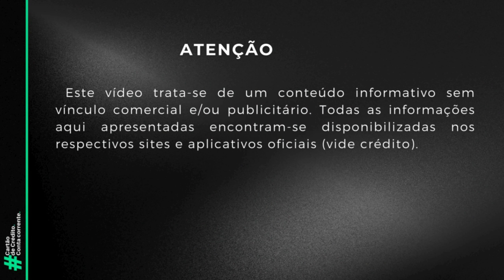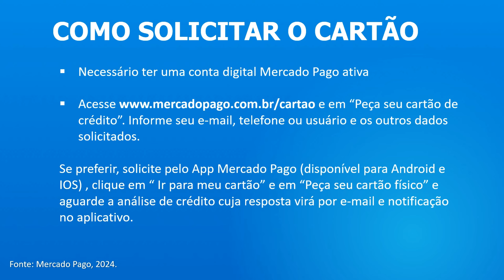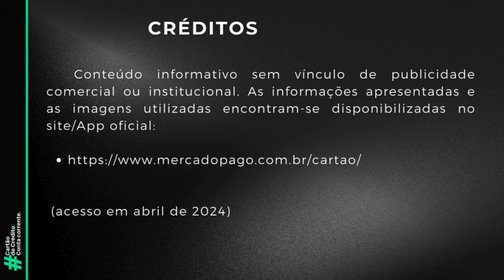Cartão de crédito Mercado Pago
O cartão de crédito Mercado Pago é um cartão de crédito Visa Internacional sem anuidade. Parcele suas compras e até 18X sem juros no Mercado Livre e acumule pontos no Meli+, programa de benefícios do Mercado Livre e Mercado Pago.

Por ser um cartão de crédito Visa, oferece acesso ao Vai de Visa, programa de benefícios da bandeira Visa.

Toda a movimentação do cartão de crédito pode ser acompanhada pelo App Mercado Pago, disponível para os sistemas Android e IOS. No App é possível visualizar saldo, histórico de faturas, informações de limite, alterar data de vencimento, solicitar cartão de crédito e débito, pagar a fatura do cartão, parcelar faturas, resetar senha e muito mais.

Para solicitar o cartão de crédito Mercado Pago é necessário ter uma conta digital no Mercado Pago ativa, ter um bom relacionamento de uso. O cartão Mercado Pago pode ser solicitado pelo site ou App do Mercado Livre.

Fonte: Mercado Pago,  2024.

0:00 Cartão de crédito Mercado Pago
0:22 Vantagens do cartão Mercado Pago
1:29 App Mercado Pago
2:03 Cartão de crédito Mercado Pago como pedir
3:00 Como falar com atendente do cartão de crédito Mercado Pago

 Aproveite para se inscrever e ficar por dentro das novidades relacionadas a cartões de crédito e conta corrente.